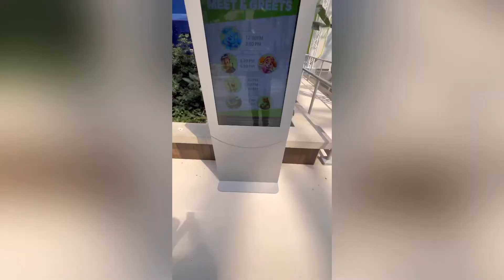American dream mall#nickelodeon